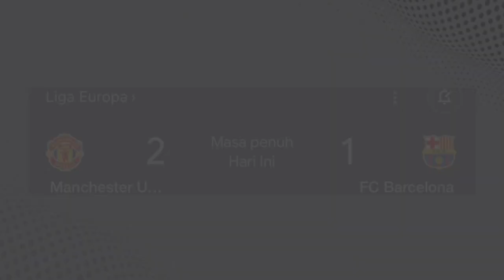United Comeback Di Old Trafford😍 Ramos Bersara😢 Liverpool Temui Pengganti Klopp😳